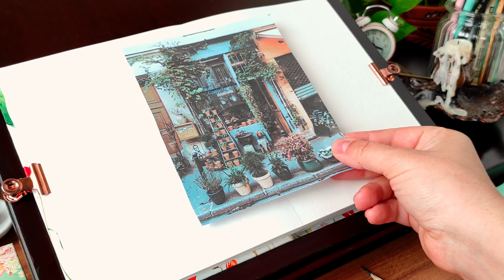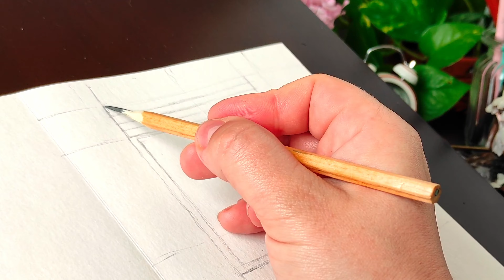Gouache Urban Sketching: Capturing the Charm of a Cozy Plant Shop 🌿🎨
Join me, Netty, on a delightful urban sketching adventure as I capture the charm of a cozy plant shop using gouache 🌿🎨. In this video, I'll share my techniques and tips for painting with gouache, bringing the vibrant colors and unique atmosphere of this lovely plant shop to life. Plus, I'll share my top tips on how to prevent gouache from drying out during your painting session, ensuring a smooth and enjoyable experience! 🖌️💧 If you're an art enthusiast or simply love exploring quaint spaces, this video is perfect for you!

Get inspired by the beautiful plants and the warm, inviting ambiance of the shop as I guide you through my creative process. Let's grow our art skills together 🌱🖌️.

Materials*
The sketchbook shown in the video is not available for sale, but I would like to recommend another one or suggest using a watercolor paper pad inste👇

Time stamps
0:00 Intro
0:29 Reference photo
0:35 Sketch
1:52 Art Materials
2:04 How to prevent gouache from drying out during your painting session
2:23 Color Mixing
2:57 Painting the walls
4:02 Painting the window
4:25 Painting the pavement
5:10 Painting the environment
5:55 Painting the door, windows and walls
9:56 Painting the surrounding objects
13:52 Painting the plants
19:23 Painting the details
20:19 Review
20:25 What happened to the gouache while painting